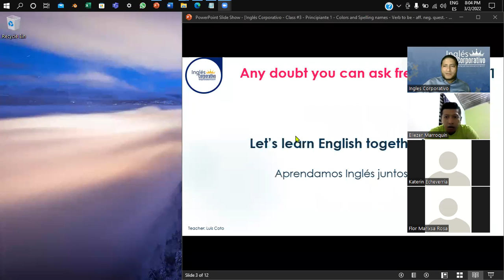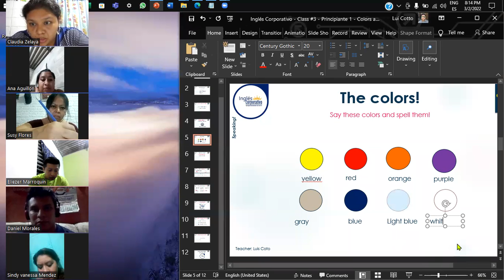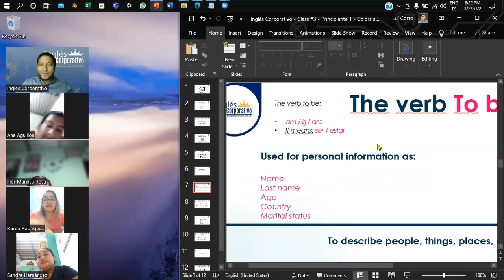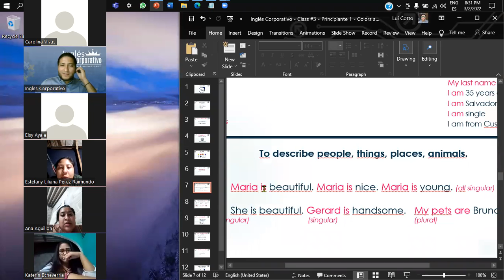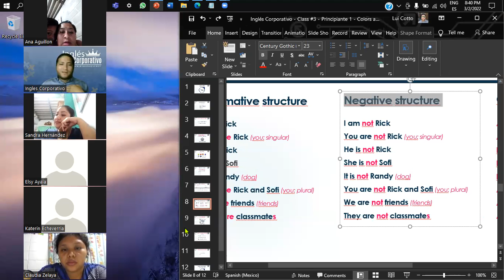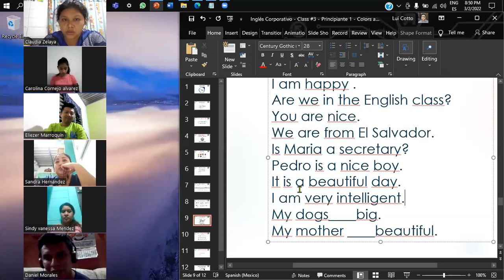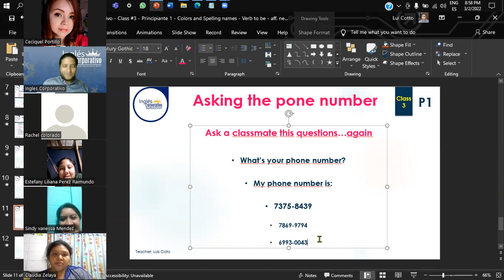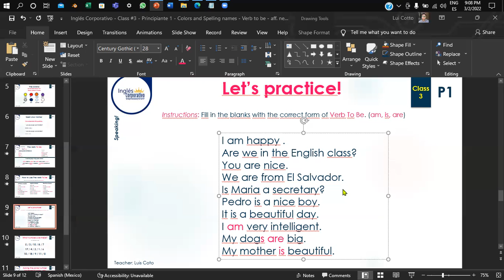Inglés Corporativo - Class #3 - Principiante 1 - Colors and Spelling names - Verb to be - aff. neg..